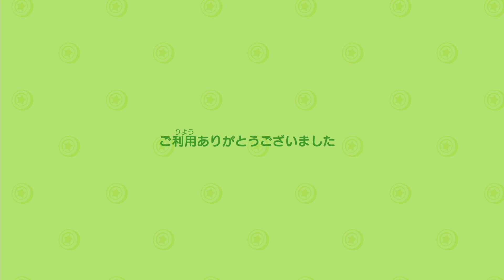【あつ森】アプデは嬉しいけどサンリオコラボ・マリオ家具の追加で起こる最大の問題点とは？【あつまれどうぶつの森/マリオコラボ/サンリオコラボ/アップデート/アプデ】